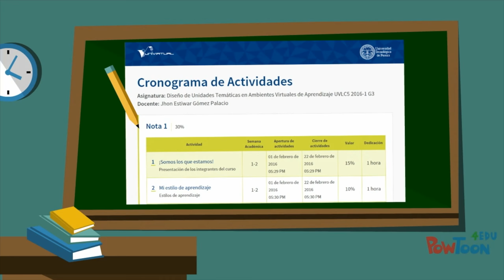Univirtual UTP|–Inducción Estudiantes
Inducción a estudiantes de asignaturas semipresenciales Univirtual  Universidad Tecnológica de Pereira

Univirtual, es la Dependencia de Educación Virtual de la Universidad Tecnológica de Pereira que desarrolla ambientes de aprendizaje significativos mediados por las Tecnologías de la Información y la Comunicación (TIC) a través de propuestas pertinentes y de calidad, que fortalecen las competencias comunicativas, pedagógicas y tecnológicas.